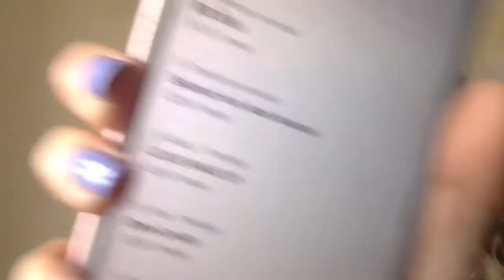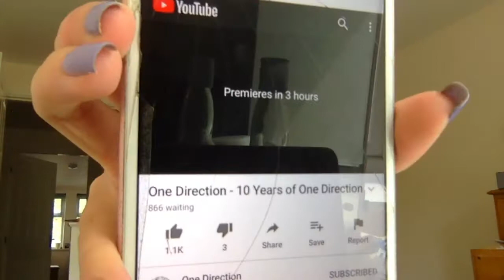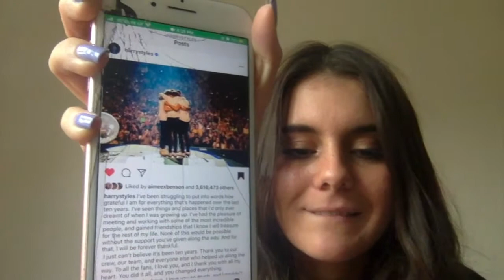10 YEARS OF ONE DIRECTION !! [rundown]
Welcome to Clown Town or Otherwise known as the One Direction fandom.
what a stressful few days !! so much has happened so heres my rundown of everything 23/07/2020. I just wanted to say a HUGE thank you to the boys for being so amazing HAPPY TEN everyoneeeee. love youuuu.
Also I recommend watching this video in hyperspeed because I’m pretty lazy editor. Hahaha